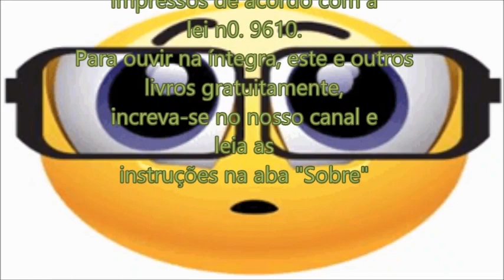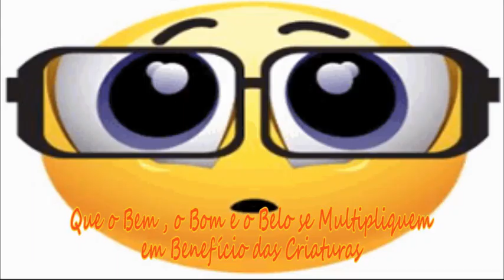O Quinto Evangelho - Aforismos Quarenta e Nove a Ciquenta e Dois